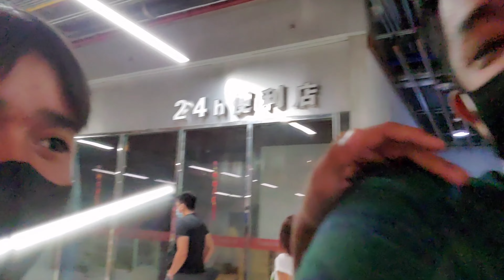Ep. 1 | At PITX with jb waa